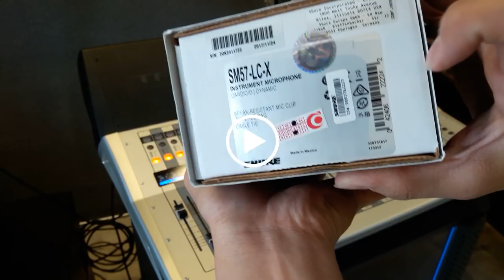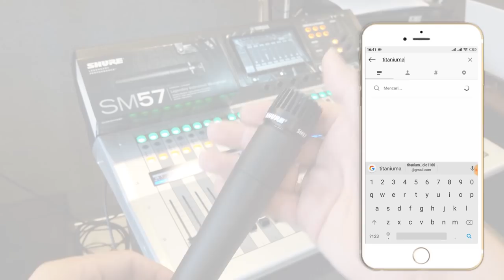REVIEW | MIC SHURE SM 57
09.00 Pagi (Buka)
05.00 Sore (Tutup)